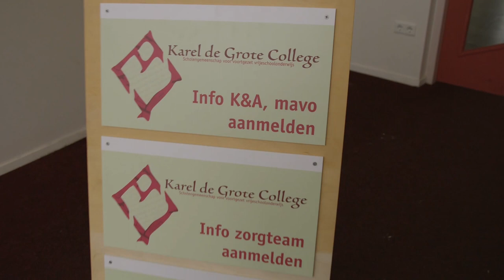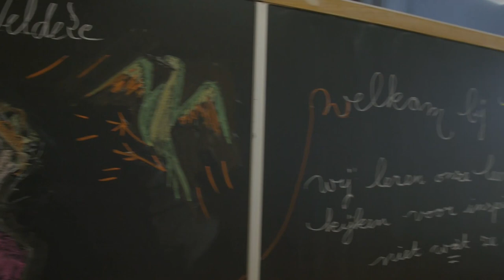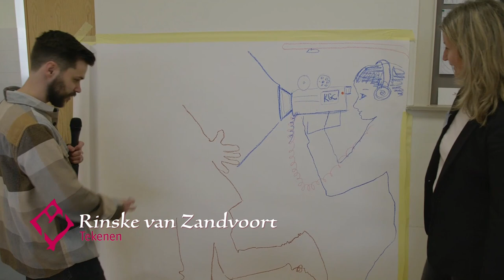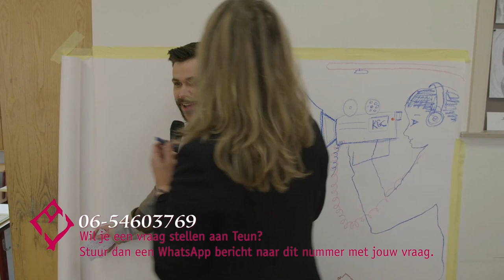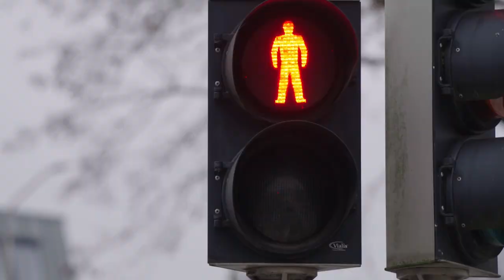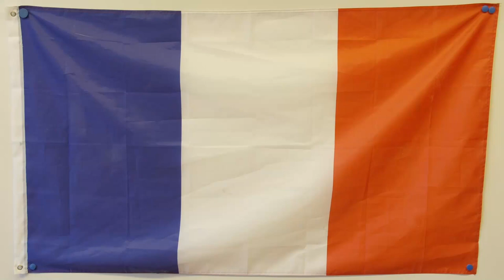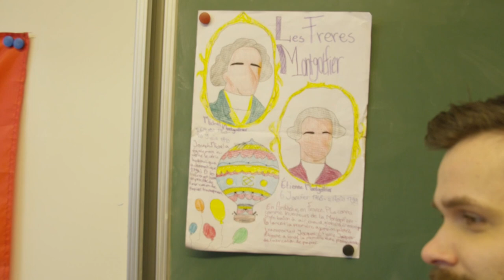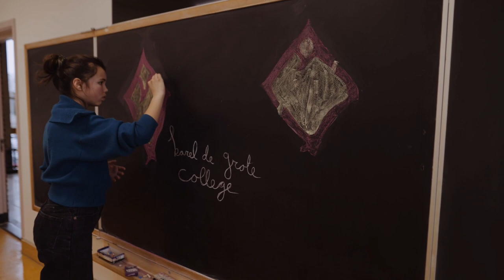KGC Open Dag 2022 - Teun Peters leidt je rond | Deel 1 Biologie, Tekenen en Frans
Voor de digitale open dag van het Karel de Grote College geeft oud-leerling Teun Peters een rondleiding door de school aan leerlingen van groep 8.